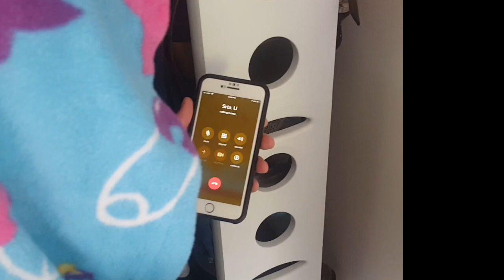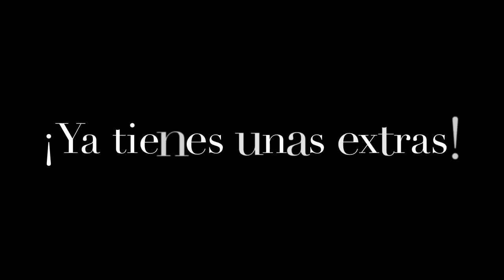Spanish 1 - En el armario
Join the Spanish 1 Teachers as they help Sr. Tuttle figure out what to wear.